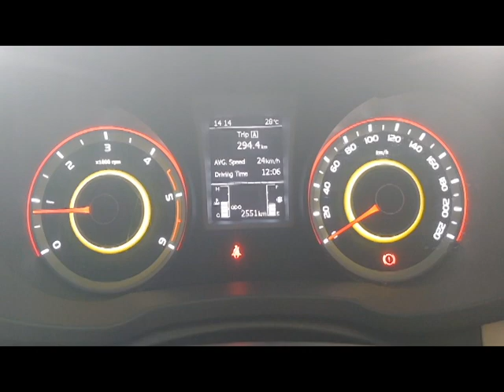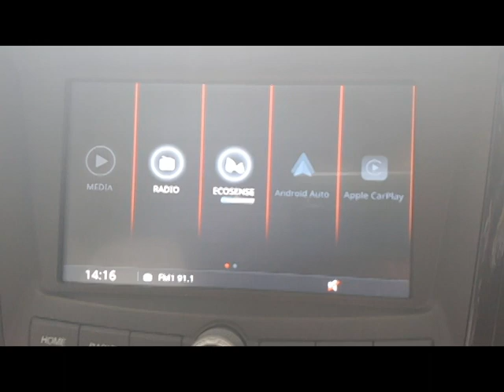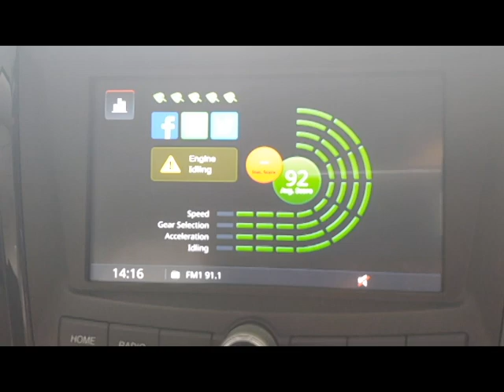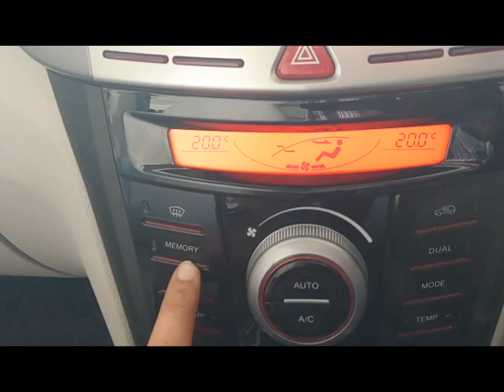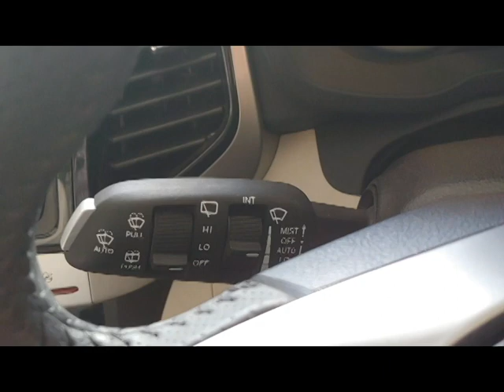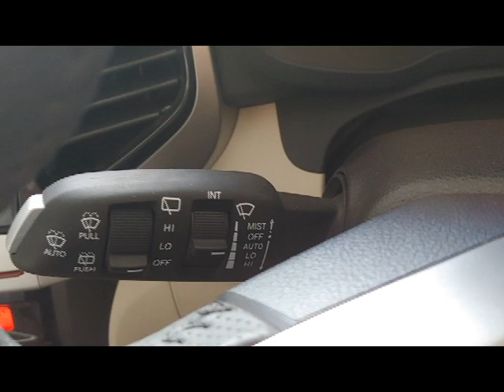Mahindra XUV300 detailed review | Practical Biker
Most detailed review of Mahindra XUV300 is here with honest comparison with competition.